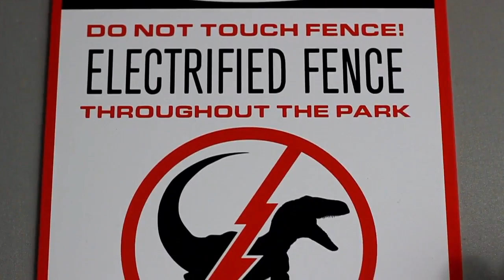LootCrate - PRIMAL (marzec 2017)